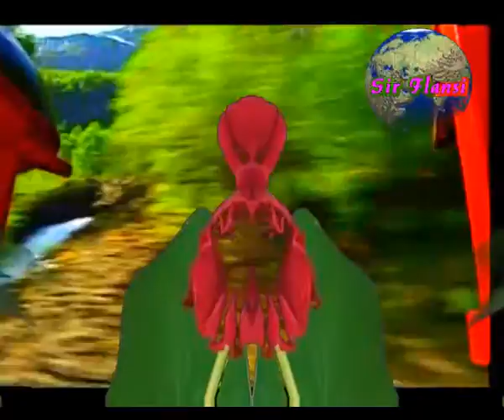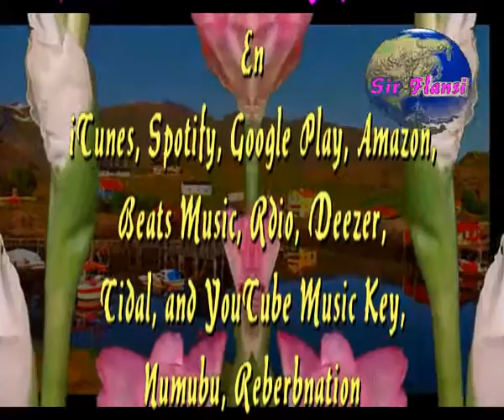Si yo pudiera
Sir Flansi
SI YO PUDIERA SUBIR MUY ALTO
DOMINAR TODO, SI YO PUDIERA
ORDENARIA QUE NO EXISTIERAN
LAS INJUSTICIAS, LO ORDINARIA

SI YO LLEGARA
A SER UN DIA UN MANDATARIO
ORDENARIA QUE NADIE FUERA
ALGUIEN EXTRAORDINARIO

SI YO TUVIERA
LA VARA DURA DE UN BUEN ALCALDE
PERMITIRIA QUE EL QUE NO TIENE
COMA DE VALDE

SI YO PUDIERA ORDENARIA
SI YO LLEGARA PERMITIRIA
SI YO TUVIERA REPARTIRIA
SI YO CANTARA, DIOS QUE ALEGRIA